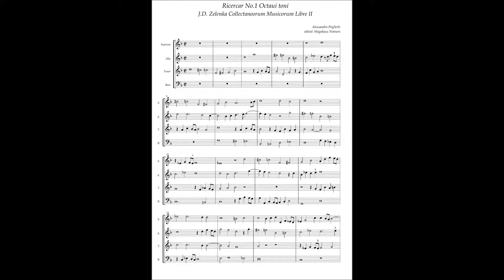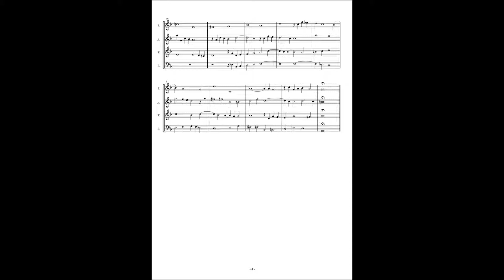Alessandro Poglietti, Ricercar No.1 Octatui toni